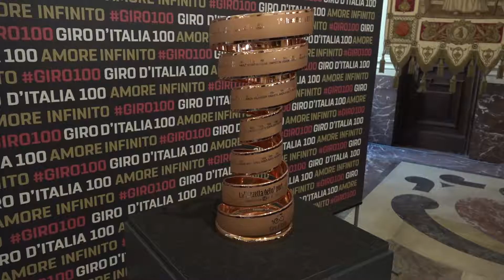Presentazione ultima tappa del 100° Giro d'Italia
Il 20 aprile a Palazzo Marino è stata presentata l'ultima tappa del Giro d'Italia numero 100, una cronometro dall'autodromo di Monza al Duomo di Milano. Abbiamo ascoltato il parere del vincitore del Giro 1965 Vittorio Adorni e quello dell'ex olimpionico della canoa Antonio Rossi, Assessore allo Sport della Regione Lombardia.